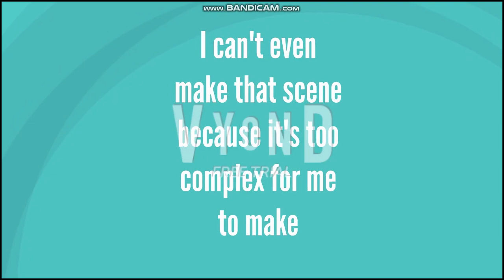Toc-Man misbehaves at Burger King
I hope Sarah West will enjoy this video!
Songs:
The Reason by Hoobastank
B.Y.O.B. by System of a Down